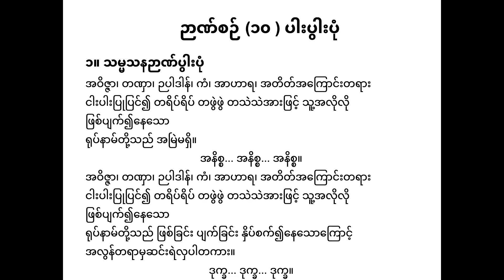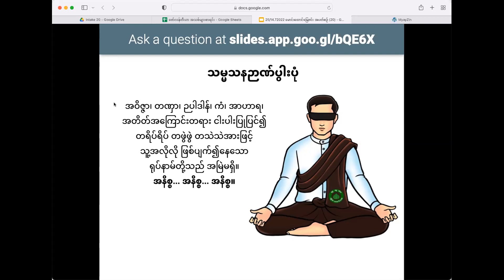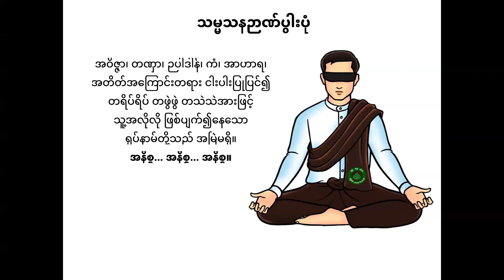၂၅ ရက်မြောက်နေ့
အပတ်စဉ် (၂၀)
၂၅ ရက်မြောက်နေ့
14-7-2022 ကြာသပတေးနေ့  (ည ၉ နာရီ တရားတော်)